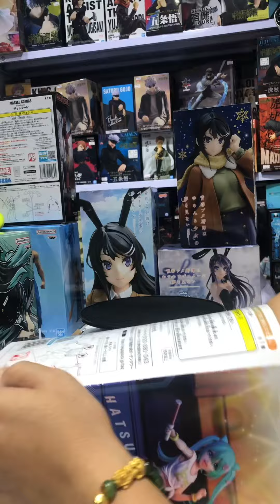Hatsune Miku Live Audience Figure Unboxing